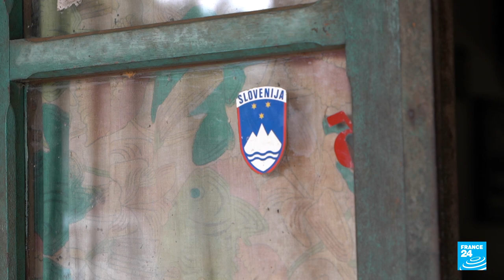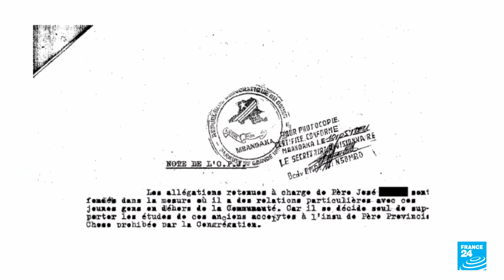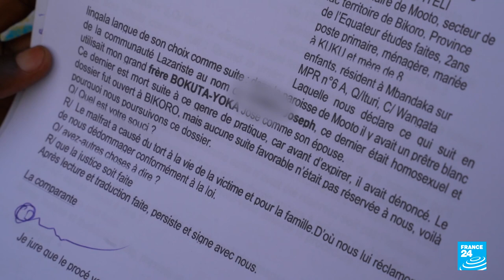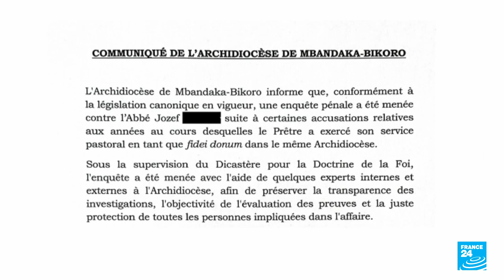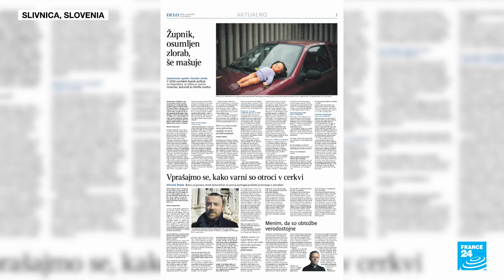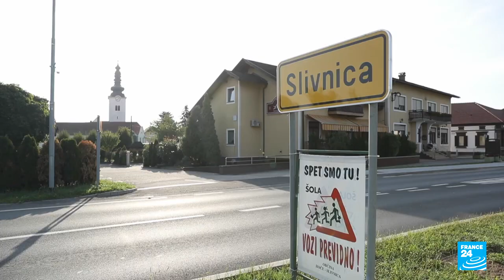DR Congo: Victims of alleged paedophile priest still waiting for justice • FRANCE 24 English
Although Pope Francis has made the fight against paedophilia in the Catholic Church one of his priorities, this call is not always heard. Our correspondents in DR Congo met several men who claim to have been sexually abused by a Slovenian priest in the 1990s in the village of Mooto. They were all minors at the time. After the alleged abuse came to light, the priest left the country in a hurry. The case was brought to the Vatican, but the Church concluded that the priest was innocent without even interviewing all of the alleged victims.